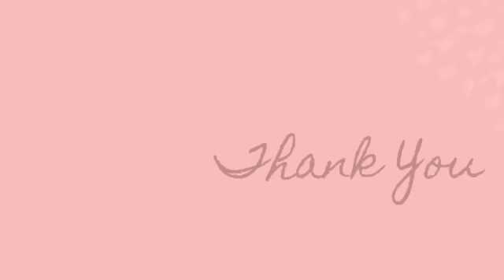আদ্যশ্রাদ্ধ ।। Samaresh Majumdar ।। সামাজিক গল্প ।। Bengali Audiostory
Story : Adyosraddho
Writer : Samaresh Majumdar
Narrator: Reeti